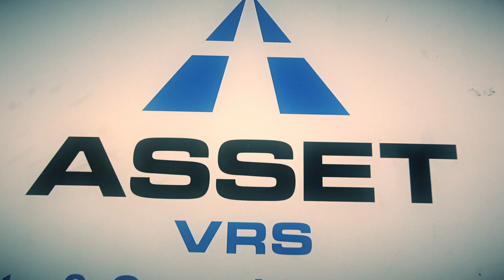How the Linde E160 wins over even die-hard diesel fans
A heavy truck with an electric drive – will that work? This was the question asked by Asset VRS, a leading provider and manufacturer of vehicle restraint systems in the UK. But it didn’t take long for the Linde E160, with its Li-ION battery, to demonstrate its considerable advantages.